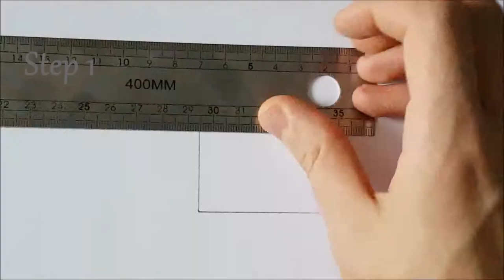✍ How To Draw 25 🌟 Square Illusion | Very Easy 🌌 illusion 3D/Geometry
💡 HOW : 🔽
🔥 ACTION ONE (4XP) (Pencil) Draw the square (7Cm x 7Cm). And the internal structure of the square (1Cm x 1Cm) :
👣 Step 1 (1,5XP) : 0:16
👣 Step 2 (2,5XP) : 0:29

🔥 ACTION TWO (3,5XP) (Pencil & Black) Color the inside of the square to give it a 3D relief effect :
👣 Step 3 (1XP) : 0:52
👣 Step 4 (2,5XP) : 1:05

🏁 Finish : 1:25 ✔️

ℹ️ You can multiply the dimensions according to your desires.

🏆 Difficulty : Very Easy (Level 1)
🎓 Skills : No Special Skills
👑 Senses : 👀 Vision 👆 To Touch 💃 Proprioception
                                💡 Imagination

🔨 Tools : 7 (1 Optional)
⚒ Black Pencil - (Bic) Evolution
⚒ Rubber Eraser - (Maped) Ultra White (Optional)
⚒ White Paper
⚒ Black Felt - (Pure Liquid Pilot) V Sign Pen
⚒ Pencil
⚒ Ruler - (Dexter) Stainless Steel 400 MM
⚒ A Tissue (Or Others)

⚠️ The materials used for the drawings, are not a standard for the drawing you make.You can use any other type of drawing tools. You can also change the colors as you see fit. This is to create your base for your drawing. Then ... Leave room for your eMagination.

⚠️ Some steps may be repetitive or unnecessary. because you can already perform the step, or simply, is not suited to your current tools, your tastes ... etc. Please demonstrate understanding about repetitiveness or innutility according to your wishes of certain steps.

⚠️ The drawings are modifiable according to your wishes, do not hesitate to change the colors of the drawing, shapes, colors ... Let your eMagination.

📋 WHAT :
✍How to Draw {25} Step by Step
🌟 : Square Illusion 3D
💫 : Square World
🌌 : illusion 3D/Geometry Galaxy
✨ : Drawing Universe
📝 Type : Drawing
🎨 Style : Drawing on a white sheet with pencil and black pencil
 and Black Felt

© You are free to use our video from the moment you include the "Follow Us" section in your publication description. Do not forget other items like music ... etc

⚠️ The items are sorted by the most appropriate categories. But can not be completely exhaustive on social networks. You can use our site or our application. If you want total exhaustiveness and much more.

📏 HOW MUCH :
👣4 Steps
🔥 2 Actions
✔ 7,5XP
🔨 Need 7 tools (1 Optional)
👑 3 Senses
⚡ 3 Intelligences
📏 Dimensions : Square (7Cm x 7Cm) - Inside of the square (1Cm x 1Cm)

🕵 WHO :
✍ Drawed by LG
🎥 Filmed by LG : Samsung Galaxy S7
© Etoile Copyright (Drawing)

⚠️ The description may no longer be up to date. Due to human discoveries and improvements. Pay attention to the date of publication and creation. Even works of art suffer the outrages of time

⚠️ Our videos may be broadcast free of charge (unless otherwise stated in the description). The only condition that will be imposed will include in your description all the links specified in the "Follow Us" section of the description. Note that revenue sharing can occur at any time, on a video that you broadcast. No strick will be performed by a star presumption, if it is, it probably originates from a robot or from an attack with another. Read the informations in the description carefully.

❓ WHY : Learn how to draw a Square in 3D illusion

📍 WHERE : Pontault Combault (🇫🇷 France)

🕓 WHEN : 25 November 2017
⌚ Duration : 5 Minutes Minimum ~ 1 Hour Maximum
⚠️ The duration depends on the performance and tools used by the author.